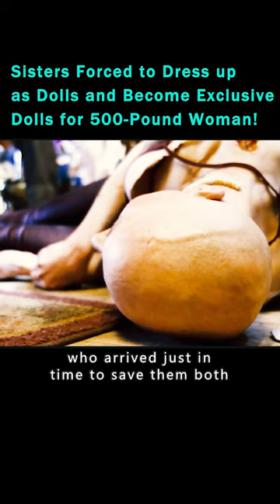A Giant Baby in a Pacifier and Diaper: A 6'5'' Man Weighing 210 Pounds!movie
Title: RUPERT (2020)
Summary: 　The girl Alison was hired to be a nanny for a rich family, the parents were not there, and there was only baby Rupert in the house .